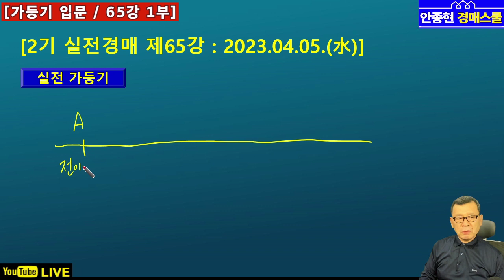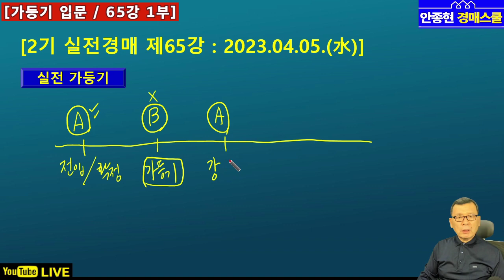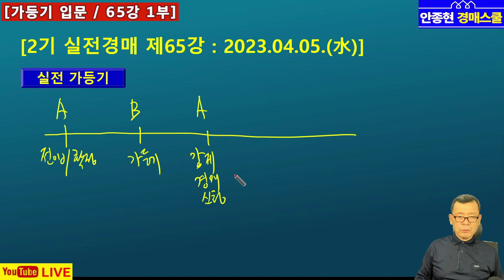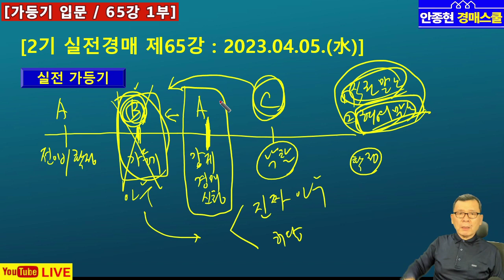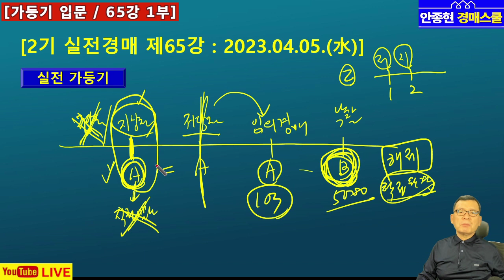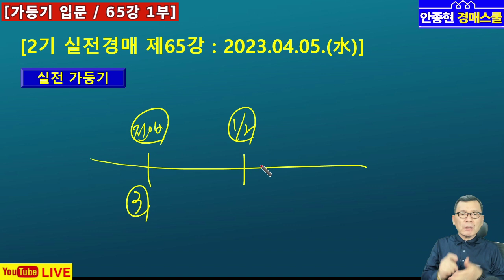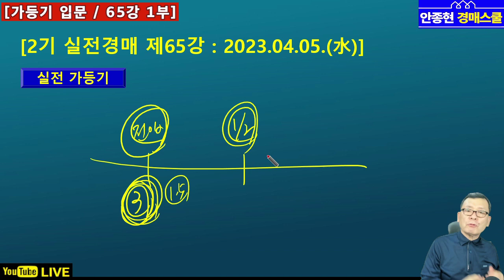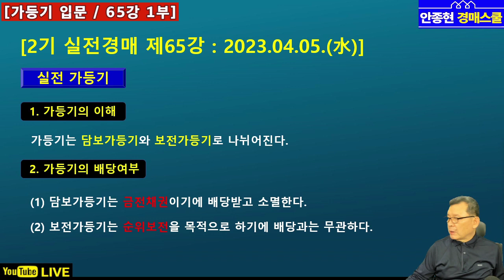[실전 65강 1부] 담보가등기와 보전가등기에 대한 이런저런 이야기입니다. - 1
[영상내용]

1. 2기 경매라방 제65강 1부 편집영상입니다.

2. 담보가등기, 보전가등기 맛보기 강좌로서,
    경매사례를 가미하여 방송을 진행하였습니다.

1. NAVER 카페 "건강한 부자클럽" 운영중.